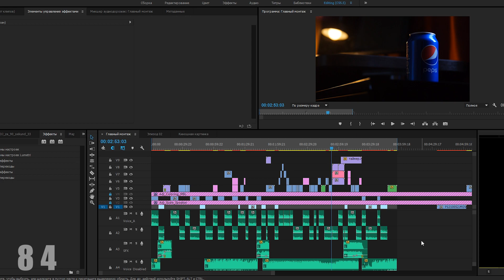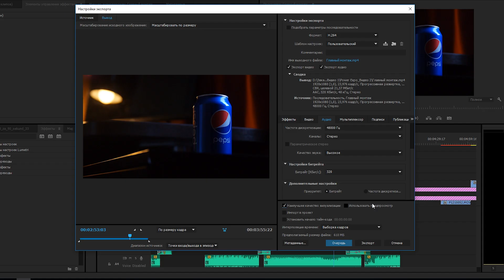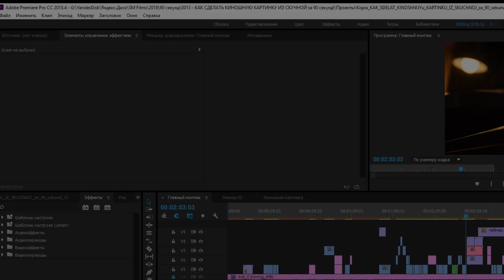ЛУЧШИЕ настройки видео для YouTube за 90 секунд!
Настройки видео для YouTube в Adobe Premiere Pro.